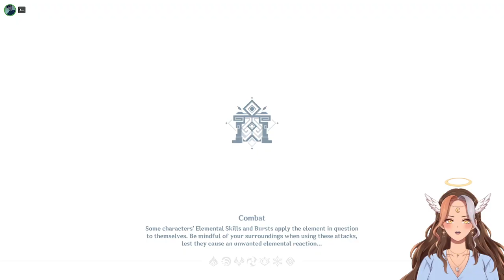[VOD] Starting Razor's Quest in Genshin Part.1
Halo Everyone! Come have fun, be distracted, & hopefully, have a laugh!

Starting 11/4/2023 I will be streaming on Twitch for a while!

I will still be posting vods, shorts, and other content on the channel here!

❀ Be Back Song: (Copy & Paste)

in your stream description.

I n t e r a c t